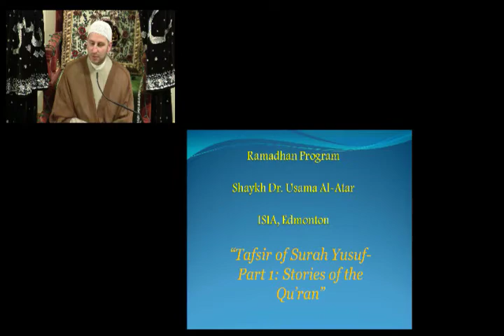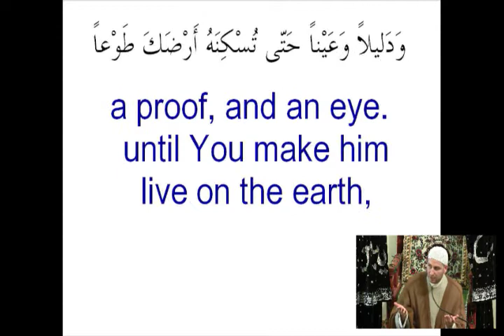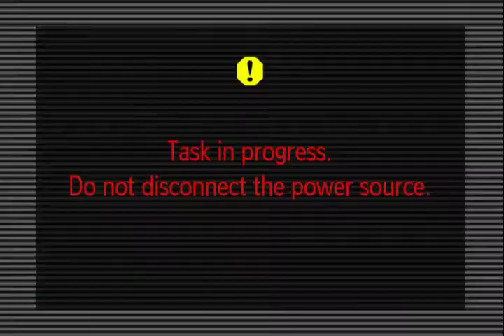Tafseer Surah Yusuf - Part 1 - Stories of the Quran